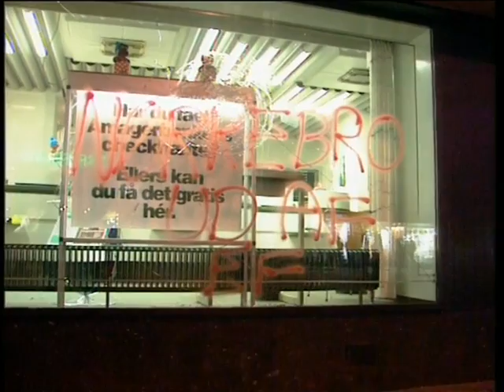Uroligheder på Nørrebro - 19. maj 1993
Under voldsomme uroligheder på Nørrebro i København i nat skød og sårede politiet 10 demonstranter. Det startede med at BZ-ere barrikaderede flere gader i protest mod resultatet af folkeafstemningen om EF-Unionen. Medvirkende: Anne Mette Møller, politidirektør, Københavns Politi. Journalist/vært: Eva Jørgensen. Journalist: Bo Pedersen. Danmark.